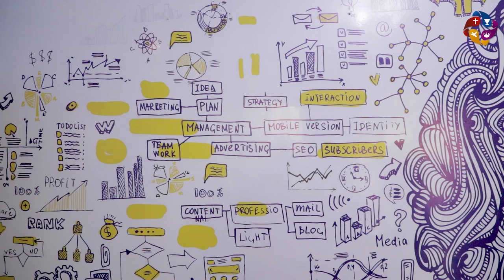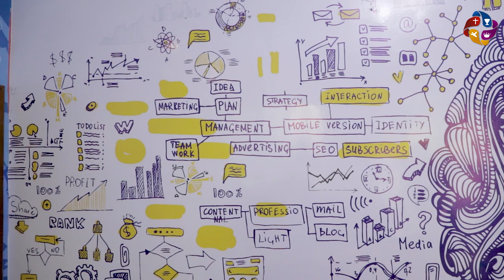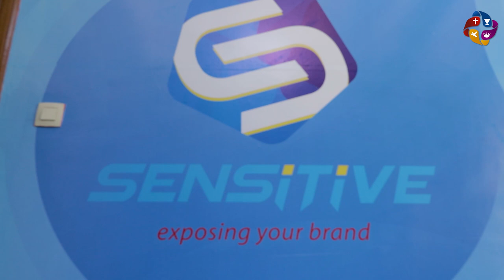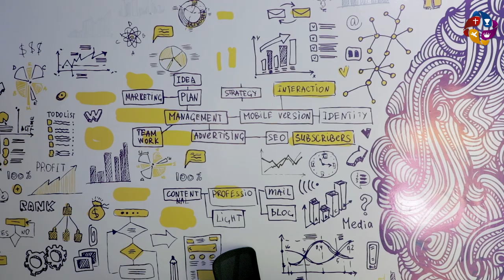THE CITYLIGHT BUSINESS TALKS WITH WILSON MUGWEMA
THE CITYLIGHT BUSINESS TALKS ni ikiganiro kizagenda tugaruka. Tuzajya tugira abatumirwa batandukanye. Tuzagiramo panel discussions zitwigisha uko twakiteza imbere nk'abakristo